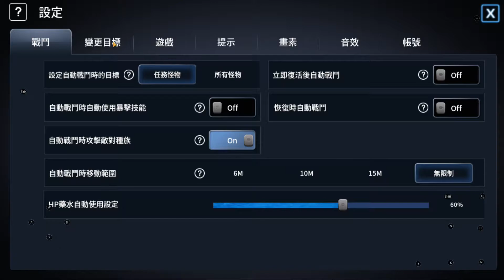Dark Eden M gameplay español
無止盡的對立衝突，最熱血的PK對抗，《血魔伊甸園M》回來了！圍繞著吸血鬼和人族兩大陣營在末世的史詩戰役，其獨特的暗黑美學，再加上豐富的PK元素，不論是野外的遭遇戰、BOSS爭奪或是大型公會戰等等，絕對會讓你有熱血沸騰的對抗感！
伊甸園中的落難血族，想要重返榮耀；背負原罪的人族後代，意欲熾烈復仇。雙方的仇恨與血債多年前已經種下，消滅對方將是唯一的救贖，你的加入，將決定一切！

【遊戲特色】

▶ 完整移植經典重現 ◀
《血魔伊甸園M》原汁原味延續經典末世風格，在手機上重現當年線上版的PK美學，全新的末日世界等你來探險！